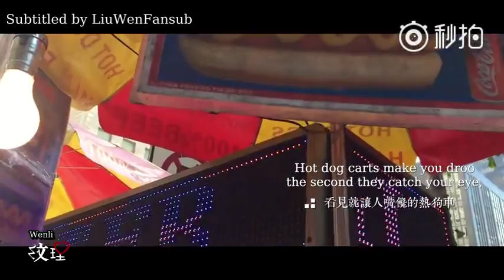[ENG SUB] |Wenli.U| NYC Through Sis Liu’s Eyes, 纹理 S03 E18 Supermodel Liu Wen's Vlog 20151019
6 years since she moved to New York, what does LiuWen really think of this city?